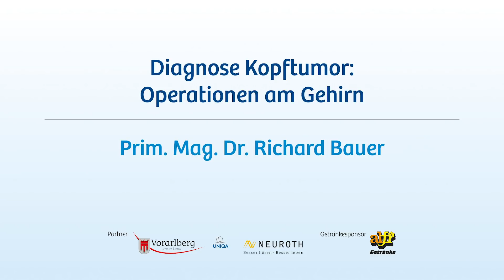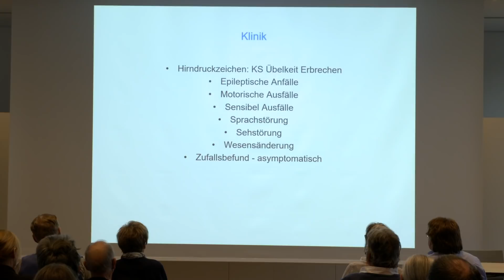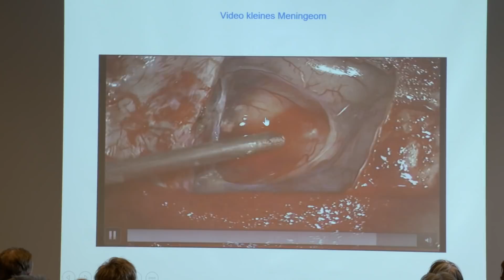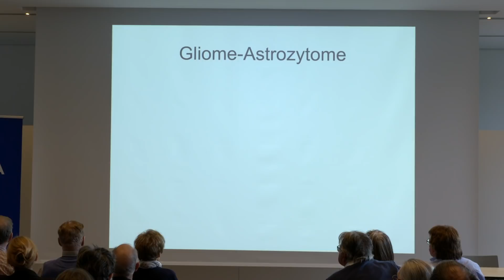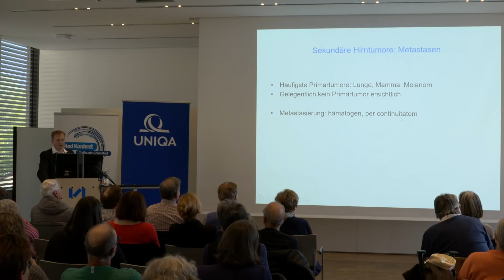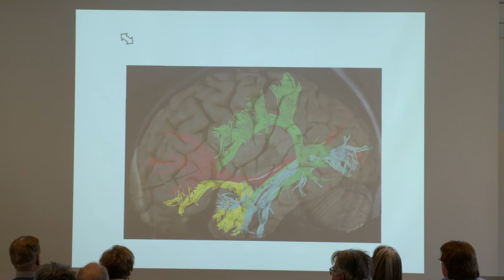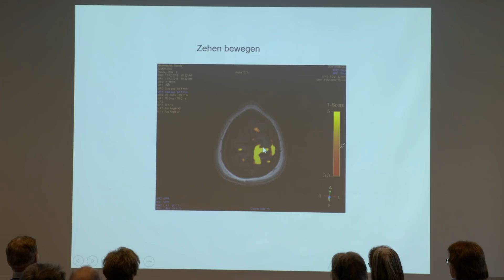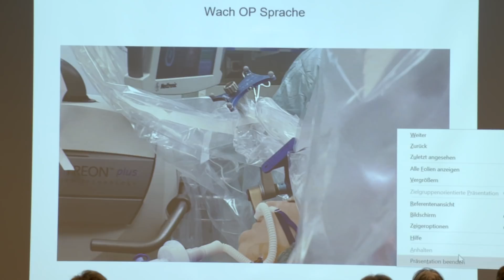MedKonkret: „Hirntumor muss keine schlechte Diagnose sein“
Bei Kopftumoren kommt Funktion vor Radikalität, denn Eingriffe am Gehirn sind eine besonders diffizile Angelegenheit.